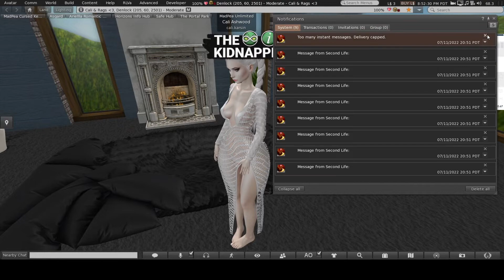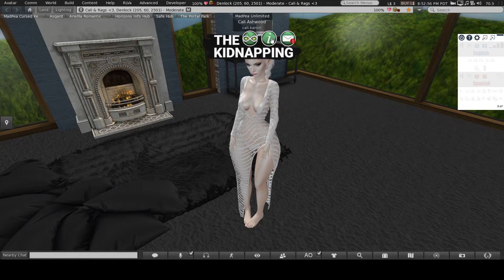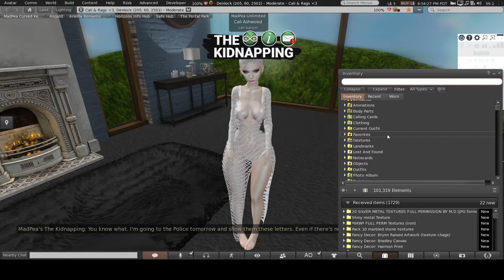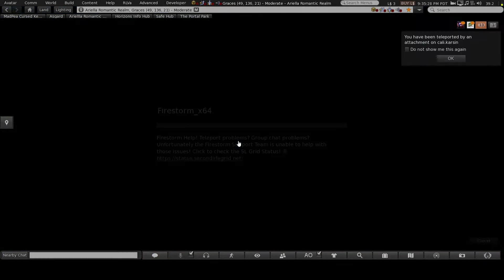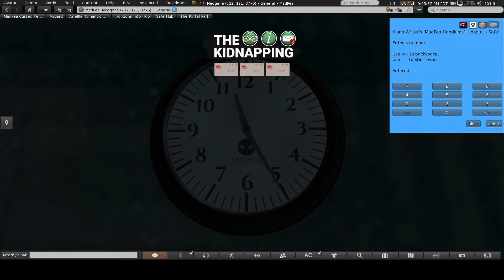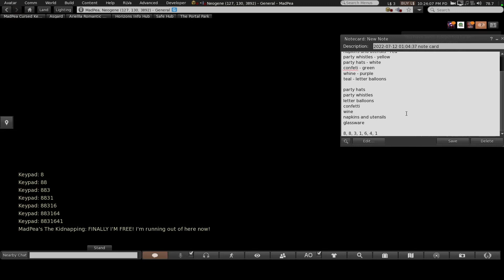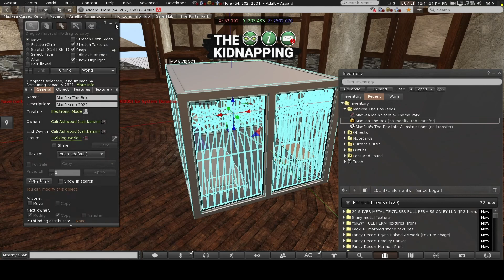MadPea The Kidnapping Walkthrough [SPOILERS]